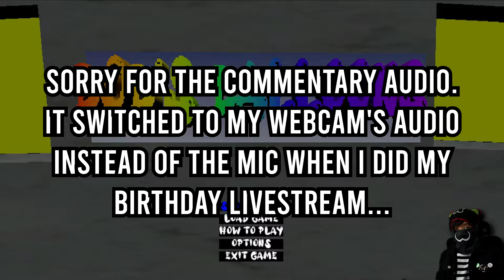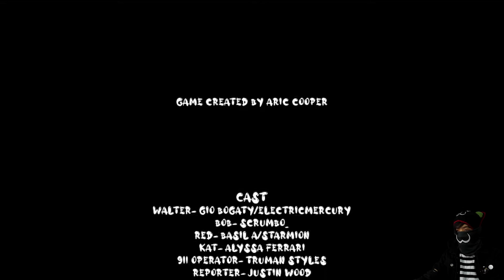Bob's Balloons | HILARIOUS PS1 HORROR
Bob's Balloons is a PS1-style horror by nakina where you play a character who's trapped in an old abandoned balloon factory. Your boss becomes a balloon maniac and you must find keycards to escape the factory.

►Kitty Saviors +:
- Jayskibean
- Tchuess Papier
- It'sgoodtobeaquant
- M Wilkerson
- Muzamil Mahadi
- Jelly Belly